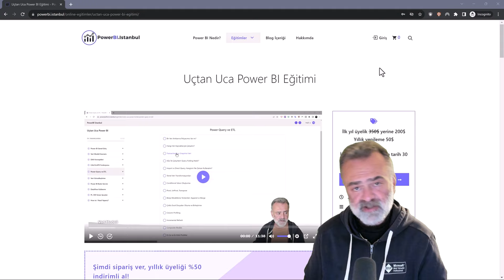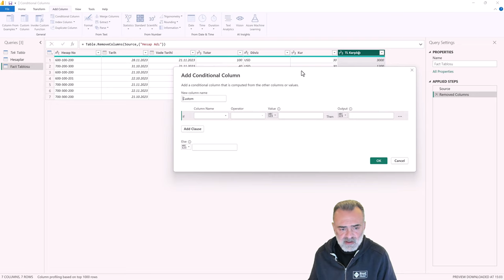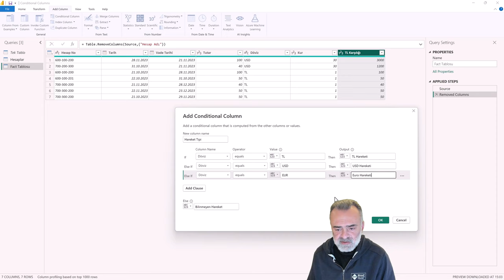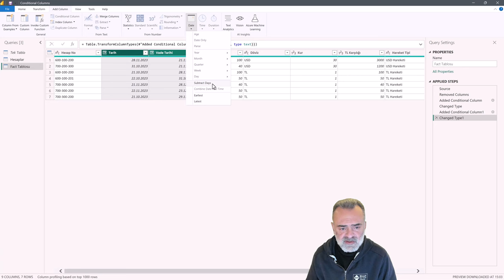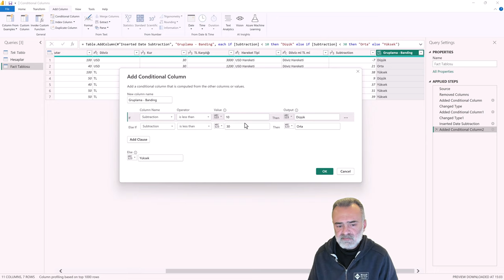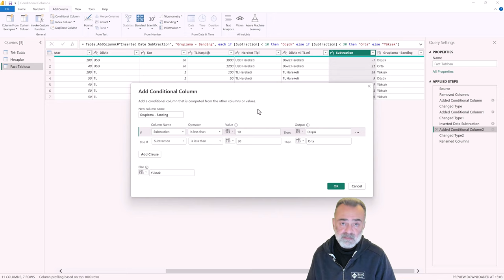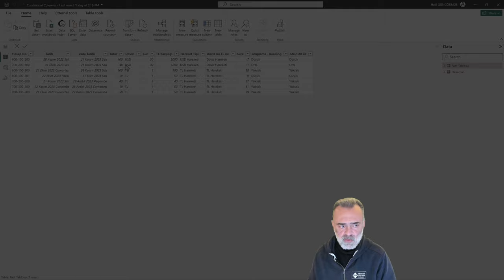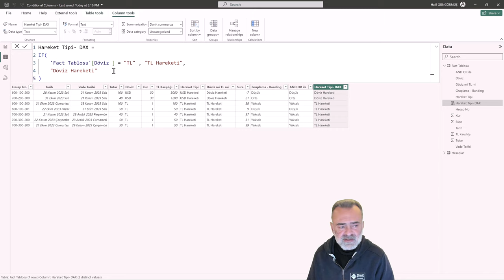Power BI Eğitimi - Power Query ile Conditional Sütun Ekleme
Bu eğitim kaydı, online Uçtan Uca Power BI eğitiminin PowerQuery modülünden örnek bir kayıttır. Eğitim içeriğini bu linkte görebilirsiniz.⬇️